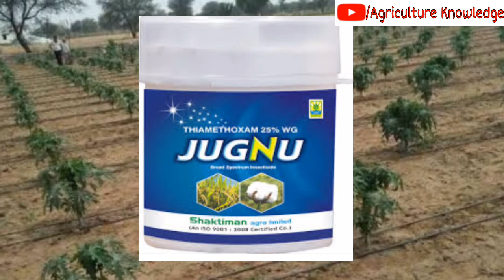पपीते का रिंग स्पाँट वायरस | Papaya Ring Spot Virus Problem.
पपीते का रिंग स्पाँट वायरस | Papaya Ring Spot Virus Problem.ring_spot_virus papaya_ring_spot_virus ring_spot_virus_treatment papita_ki kheti_ke_bare_mein_jankari